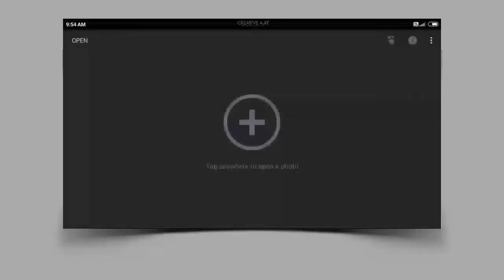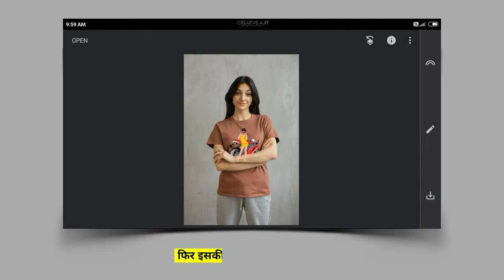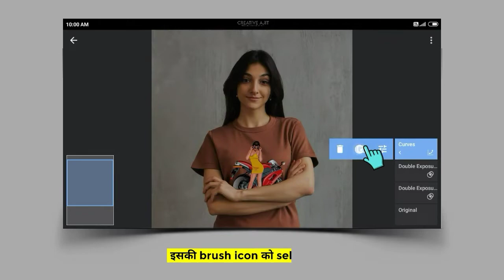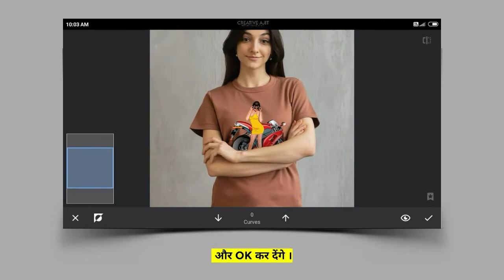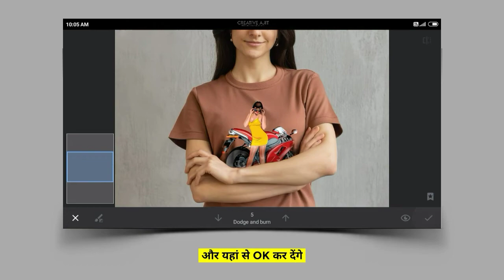How to paste any photo on your T shirt - Snapseed Tutorial | Creative Ajit 🔥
Hey guys what's up and welcome again to my another creative video so today I am going to show you How to paste any photo on your T shirt so keep watching

◽ Title:- How to paste any photo on your T Shirt - Snapseed Tutorial

Mobile graphics design course
Mobile graphic design app
Mobile photography editing
Mobile Photography
Snapseed tutorial